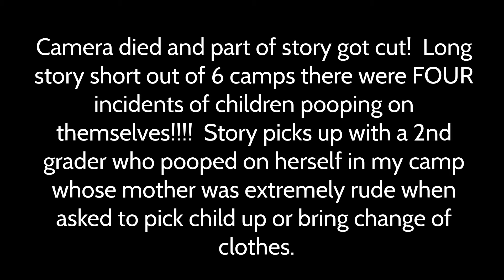Blissful Chit Chat: Why Are So Many Kids Special Needs? 💋 Miracle Triangle Manifestation Technique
Let's chit chat about why so many kids are "SPECIAL NEEDS" + check out manifestation technique rich people use.

Peace Lovies!

Here’s another installation of my weekly Blissful Chit Chat series in which I take you along with me on my journey of manifestation, motivation and inspiration. My life has taken quite a few twists and turns and even in the midst of it all I am absolutely enjoying every delicious moment of the ride and would love it if you would tag along. So join me every week for Blissful Chats as we share, grow and manifest our dreams together. I'll share with you some things that I do to stay inspired, pressing forward and in a blissful state of mind no matter what is going on. Exciting times ahead! I look forward to seeing you there in peace & love!

Sunflower Smooches!!
Blissfully Mindful